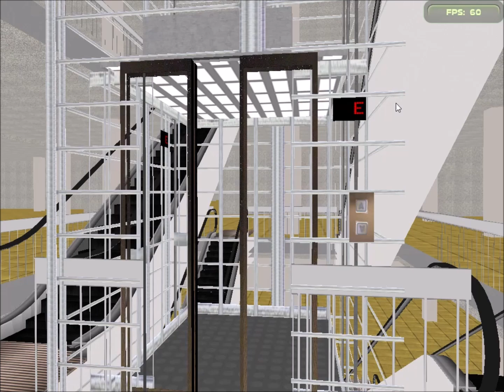Tour of the Elevators @ The Piles Centre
This is the elevator tour of The Piles Centre, a 12-floor mall that has a total of 9 elevators currently. The mall is a work in progress, so this is the current version as of the upload date (May 4-5, 2024)